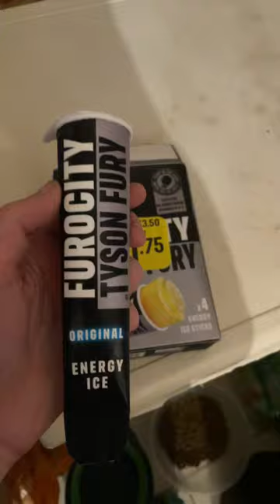Rating Tyson fury’s ice lollies